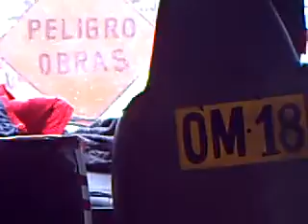paseando en combi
el trafico en lima